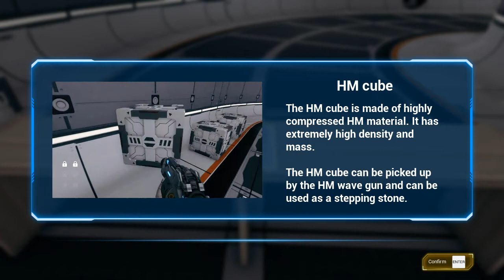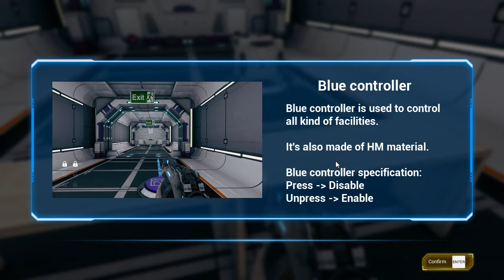DEFINITELY NOT PORTAL | Hypermind (Demo)